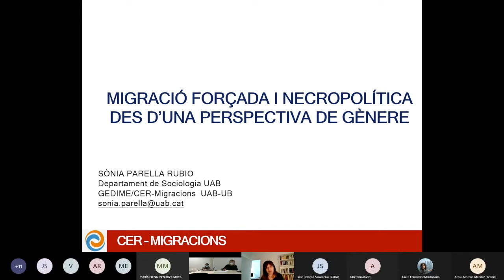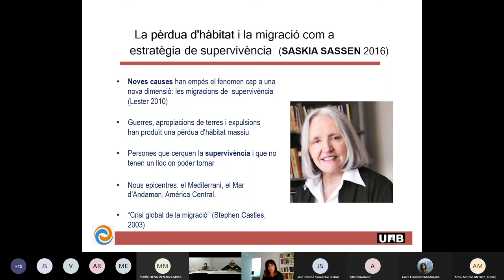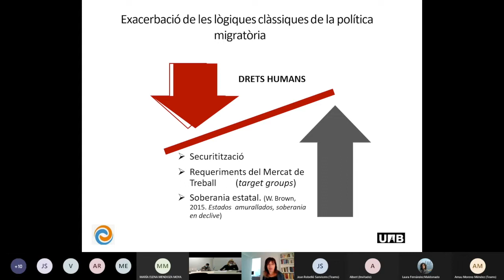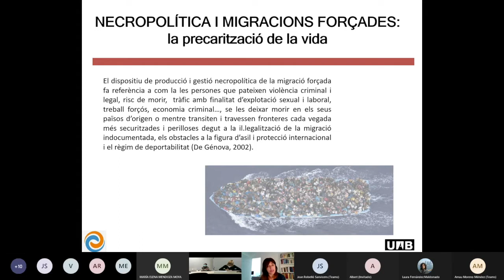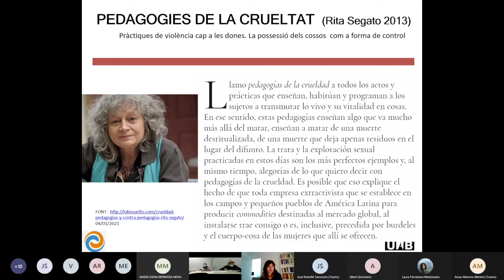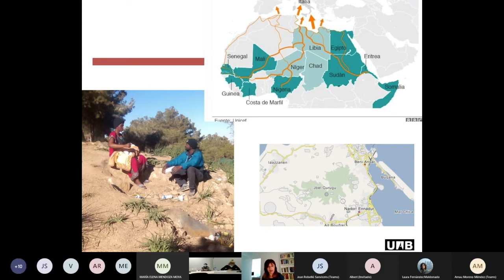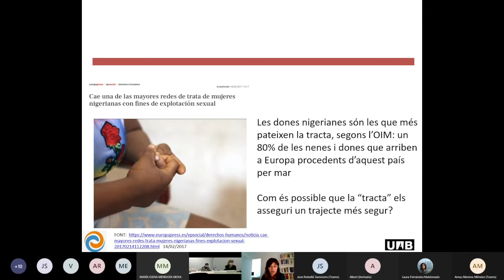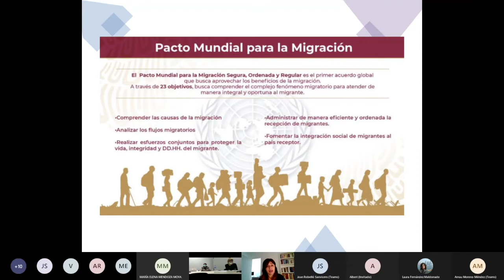Sonia Parella - Migració forçada i necropolítica des d'una perspectiva de gènere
Ponència a càrrec de Sonia Parella titulada "Migració forçada i necropolítica des d'una perspectiva de gènere" a la Jornada Internacional Corpo-polítiques de la Memòria: Testimonis de Gènere. Organitzada per la línia de Recerca Estudis de Dones, Gènere i Queer de la Universitat Autònoma de Barcelona.